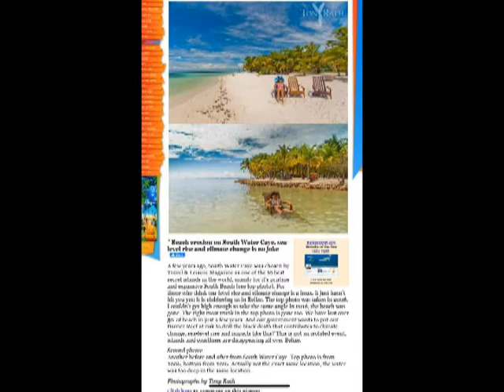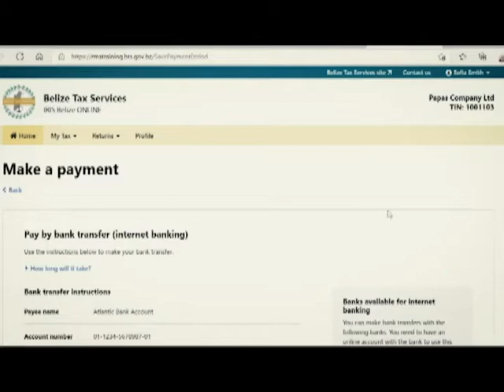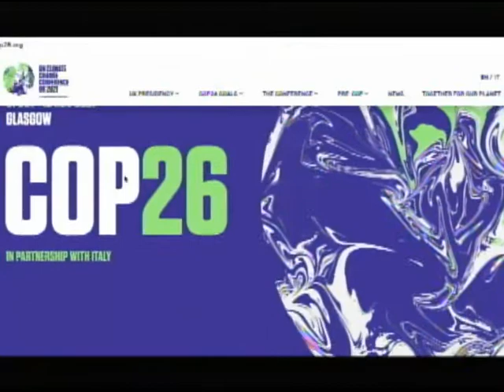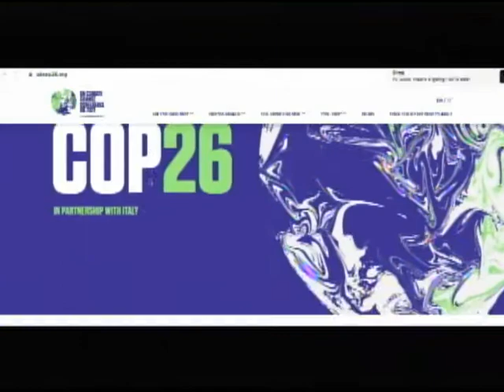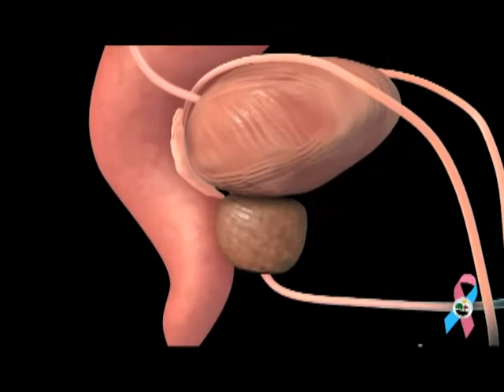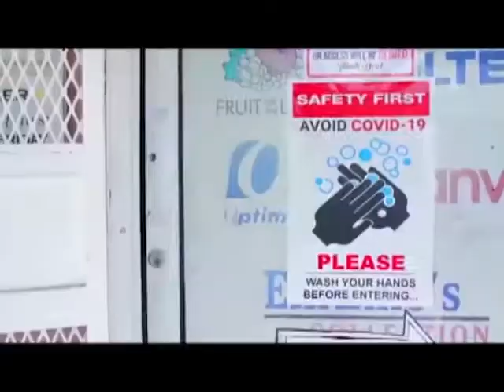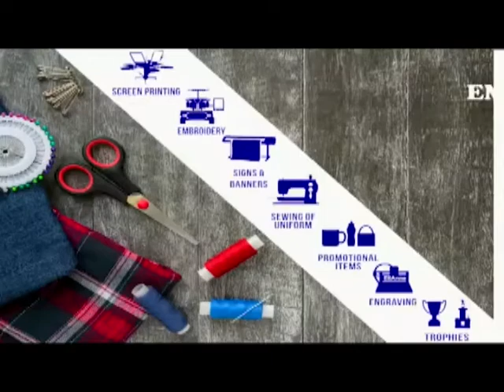UNCUT- How To Save The World.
Tune into Jules Vasquez UNCUT  for the full 101 on Climate Change
Dr. Colin Young, Executive Director of the Caribbean Community Climate Change Center in Belize, is taking a delegation to COP26 in Glasgow Scotland.
This is humanity’s last decade to successfully curb climate change. Tune in now to get informed.